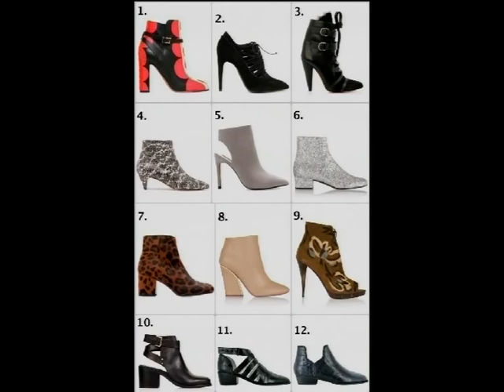ESTILISTA EN ACCIÓN 1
En esta primera sección de Estilista en acción Berta Oporto nos cuenta cuáles son los imprescindibles de esta temporada. Abrigos, botines, bolsos bandolera, vestidos de punto...